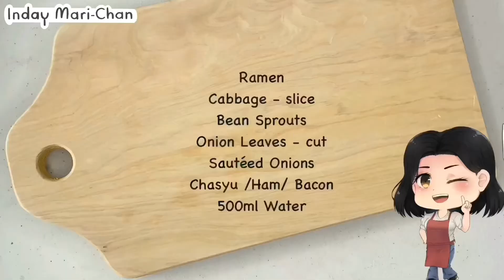Japanese Instant Ramen - Tonkotsu ( Pork base )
Easy to make authentic Japanese Instant Ramen ( Tonkotsu )